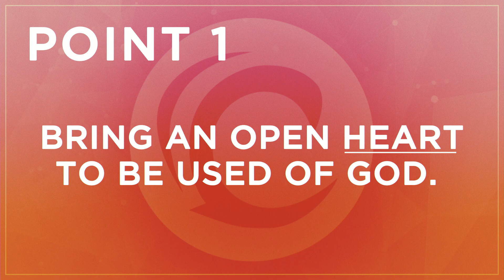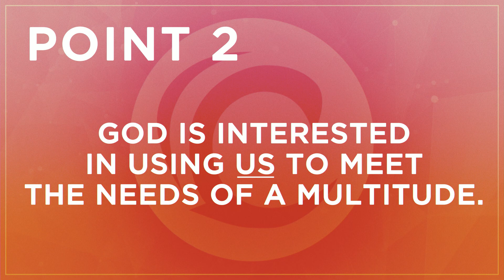State of the Church | Stand Alone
This week Pastor Larry Baucom discusses week one of our series called “State of the Church."